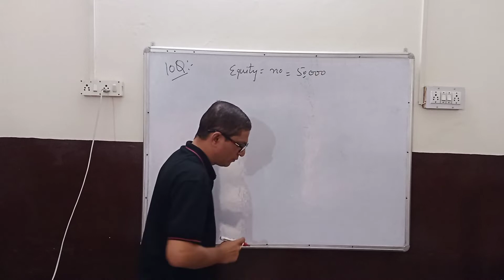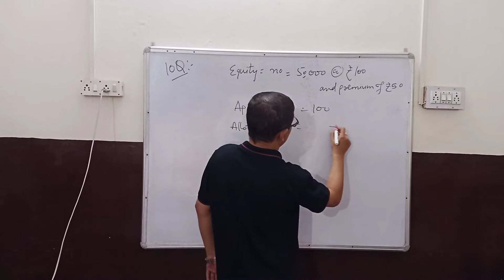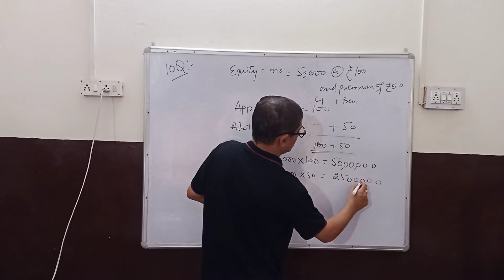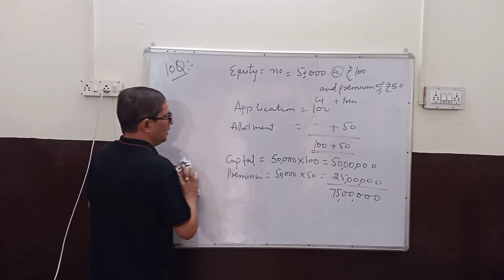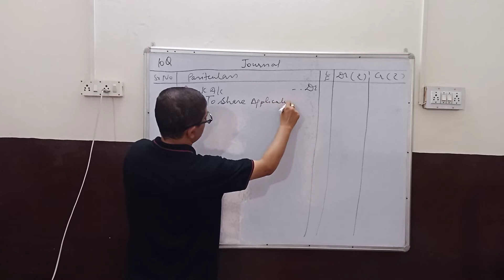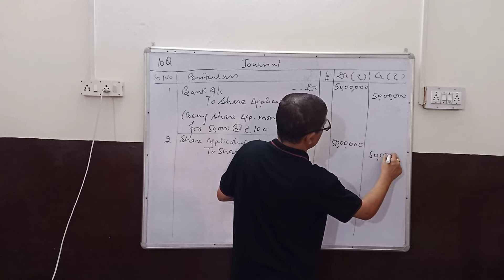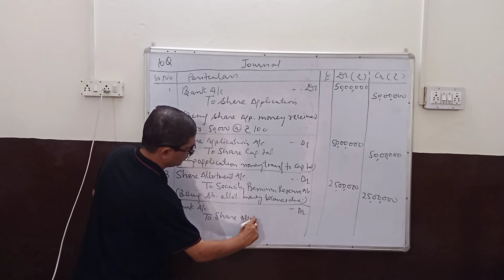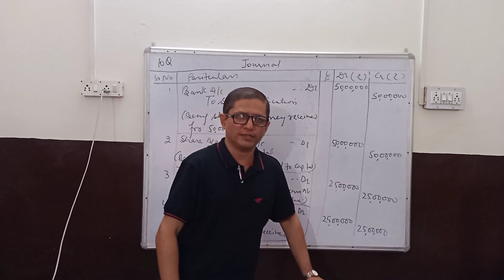sol of q 10 ch accounting for share capital t s grewal book (video 39)